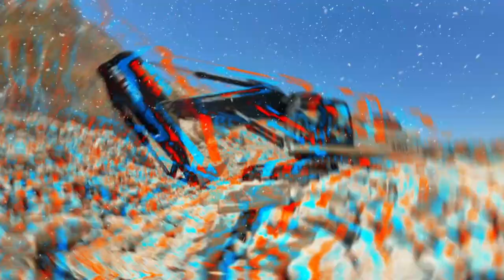Mutlu Yıllar | Galen Group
Galen Group olarak 2023'ün yoğunluğunu arkamızda bırakıyor, 2024'e daha güçlü bir merhaba diyoruz! Proje dolu bir yıl daha bizimle olsun.

Yeni yılın dünyamıza sağlık, mutluluk ve bereket getirmesini diliyoruz.